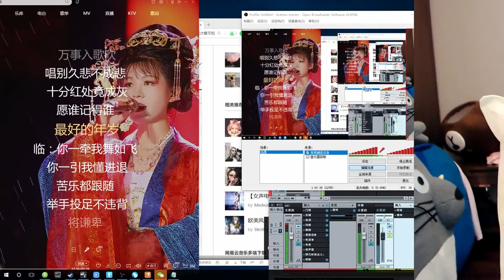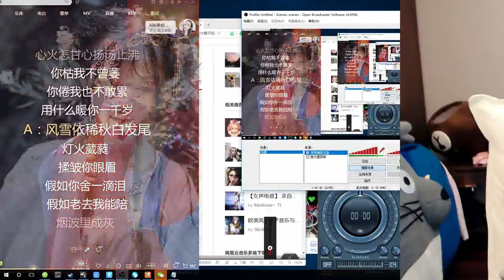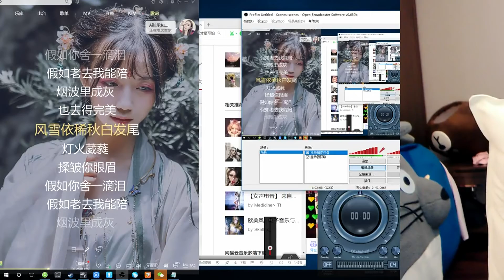DOUYU 241431 2018 09 30 19 46 33 clip